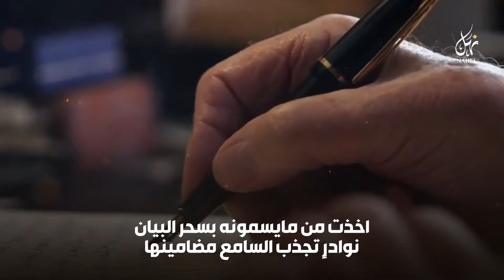اهداء إلى الشيخ سعيد بن شايع العوسجي الحبابي ‏| كلمات سلطان بن وسام | اداء حمدالطويل وجفران بن هضبان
اهداء من شاعر العرب : سلطان  بن وسام
إلى الشيخ ورجل الأعمال :
سعيد بن شايع العوسجي الحبابي

‏اداء المنشدين
حمد الطويل وجفران بن هضبان
فيديو نهل

البارح اليل كله يالله المستعان
النومه العالميه ويني ووينها

جاني شعورٍ صراحة فاقده من زمان
مشاعر الشعر ثايرةٍ براكينها

اخذت من مايسمونه بسحر البيان
نوادرٍ تجذب السامع مضامينها

روضت لي من بنات الريح صفرا بيان
اللون الابيض في غرتها وفي ايدينها

ولبستها بالذهب والماس والكهرمان
وخليتها تفرد الريح بذراعينها

ونصيتها شيخً اصوك من شيوخ قحطان
راحت يمينه على المزنه مسمينها

حبابيً سمعته من نجد وصلت عمان
تداولتها النشاما في دواوينها

ضيافته فايحه بالعودوالزعفران
هذا برتوكولها الماشي وروتينها

وصيانيً ماعليها الاضهور السمان
معادتعرف غنمها من قعادينها

ومواقفه غيرلاصك الحقب فالبطان
وصاحت له ام السجين ودمعت عينها

تقول وين الحصان اللي يسمى حصان
ويقوم ويقول وين الكايده وينها

سعيد بن شايع حزام السعد والامان
انطح به القوم لا طاشت شياطينها

العوسجي كل وقفاته عيان بيان
ماهيب تنسى ولا حنا بناسينها

المرجلة عاد عمره عشر مدري ثمان
وهو من ابطالها اللي في ميادينها

لعل من عقبه يسكن بخضر الجنان
في جنة الخلد يقطف من بساتينها

فعوله تشوقني وانا فصيح اللسان
اصبها من ذهب واعرف عناوينها

السمعه الي تمر ولالها عنفوان
محدن عرف زينها والاعرف شينها

تركن عليه الحباب ان شان وجه الزمان
يوم ان مال الحمول الابعارينها

المعرفه والادب والعقل والاتزان
ياقو حجم العلاقة بينه وبينها

المرجلة بنت شيخ ماتحب الجبان
والعوسجي حبه بداخل شرايينها

شامت عن الي مايطلع غيروقت الاذان
مايعرفه غير حرمته ووراعينها

والله ماتفرح  قلوب اهل الحسد مهما كان
الي لاطاح الجمل حدت سكاكينها

مهوب لازم نقول فلان والافلان
محدن بطامع بدنياها والادينها

طيورليلً ماتنزل غير الارض الطمان
عن هبة الريح مرخيةً جناحينها

والا اصوك الراس ابوشايع رفيع المكان
اخذ بيمناه كلمة نعم بيمينها

الطيب دوله لهاعندالنشاما كيان
والي على عرشهايعرف قوانينها

حكمً ماياتي بتصويت من البرلمان
وترجيح الاصوات عشرتها وعشرينها

المرجلة حكمها بسنان ولا عنان
ولا دمي العرب ولا ملايينها